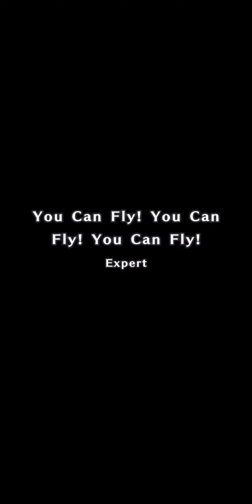Disney Music Parade: You Can Fly! You Can Fly! You Can Fly! (Expert - Full Combo)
3-23-21: I can tap! I can tap! I can tap!